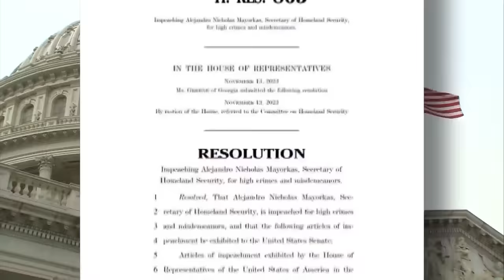Senate dismisses Mayorkas impeachment without trial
The Senate voted Wednesday to dismiss two articles of impeachment against Homeland Security Secretary Alejandro Mayorkas, shutting down the possibility of a lengthy Senate trial, which Republicans had demanded to bring attention to the Biden administration’s record on immigration and border security.